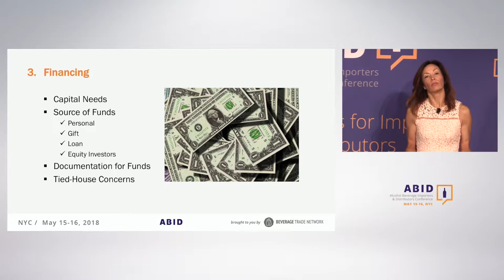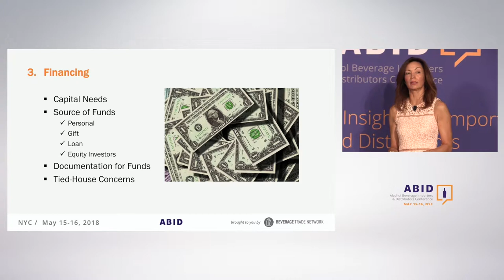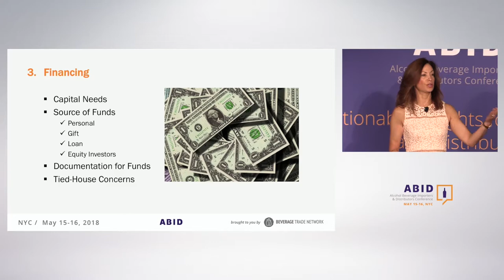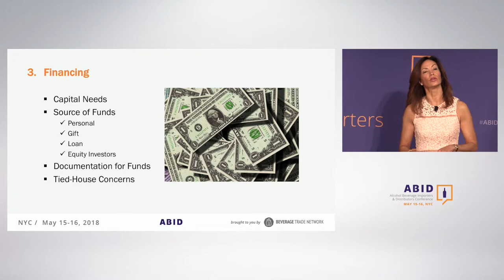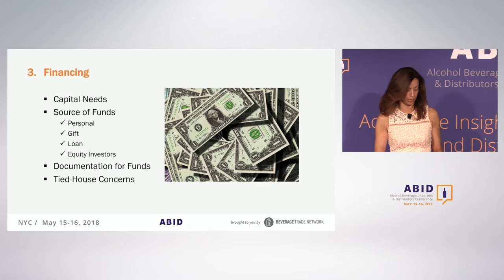Finances Of Your Alcohol Beverage Business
Whether you are planning on starting a new importation and distribution company or if it already exists, it is important to address some key business matters to ensure it is successful. Join Donna as she discusses important topics every business owner should consider and understand when working in the beverage alcohol industry.

***About Donna H. Hartman***

Donna focuses her practice on the representation of companies in the alcoholic beverage industry.  In her more than twenty years of experience, she has worked with numerous preeminent brands.  Her areas of expertise include corporate legal affairs, general corporate, commercial transactions, due diligence, acquisitions/dispositions, legal and regulatory compliance, employment law, and intellectual property management.  Donna represents suppliers, producers, importers, and distributors both domestically and internationally in the beverage alcohol industry.

Previously, Donna was Senior Vice President, General Counsel and Secretary to Rémy Cointreau USA, Inc., a global industry leader of premium beverage alcohol products.  Donna is actively involved in the beverage alcohol industry, and has held various leadership posts at the National Association of Beverage Importers, Inc. (NABI) and the Distilled Spirits Council of the United States (DISCUS).

The Alcohol Beverage Importers & Distributors Conference (ABID Conference) is a business conference dedicated to small and medium wine, beer and liquor importers and distributors of United States.

Don't miss the only conference dedicated to small and medium Importers and Distributors in USA.